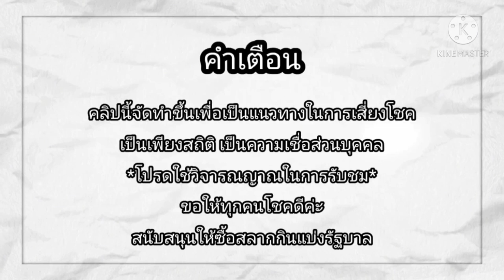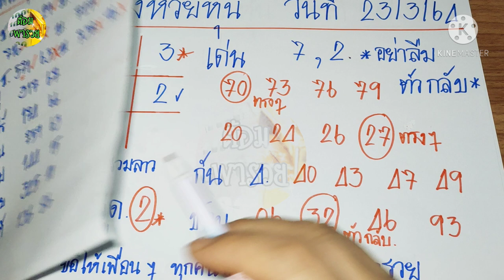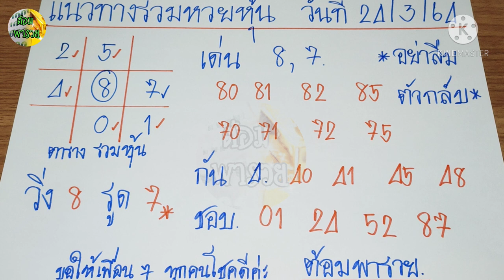แนวทางรวมหวยหุ้นวันนี้(ชุด 2 ตัวเน้นๆ) วันที่ 24/3/64@ต้อมพารวยธูปไอ้ไข่ให้โชค